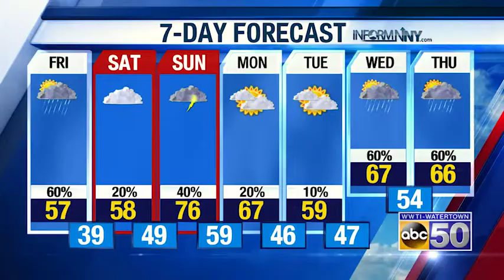PM WX 051619